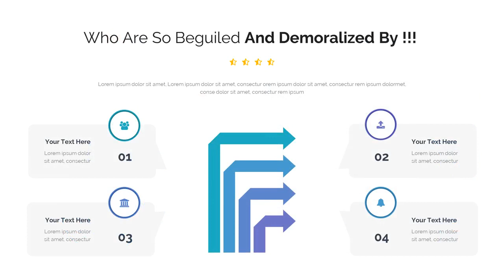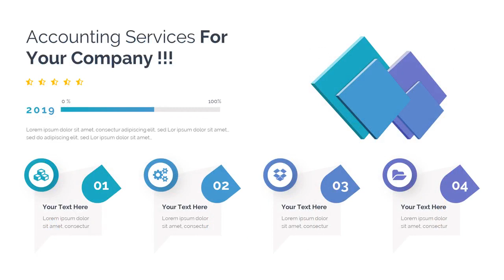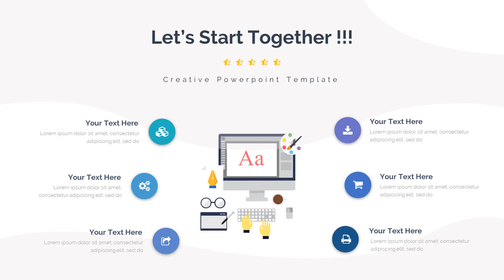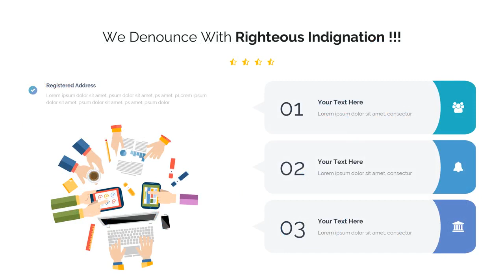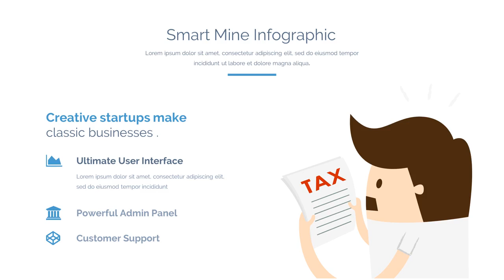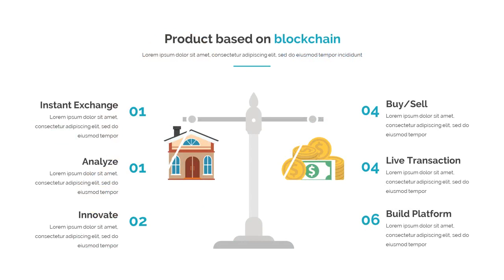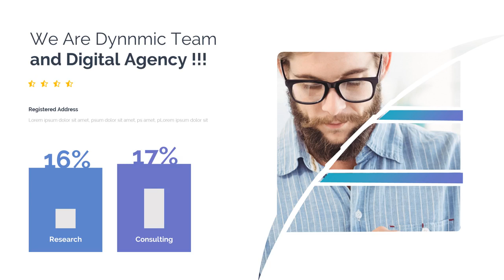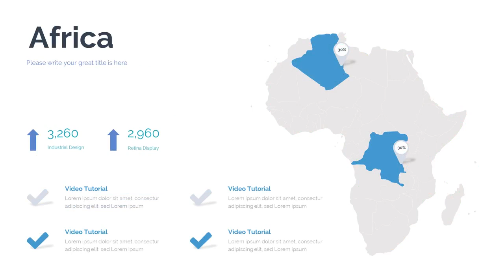Effective Strategy Pitch Deck Google Slide Template - Graphicriver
Features:

* 320+ unique slides
* Creative Slides
* Easy Customize
* Maps World
* Data infographics
* Clean style